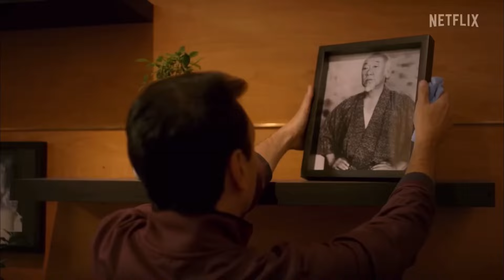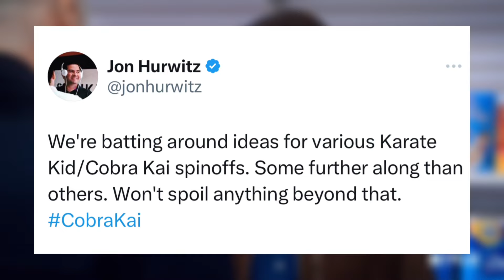Cobra Kai Spin-Off *CONFIRMED*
Cobra Kai Spin-Off Series Confirmed

🔴SOCIALS🔴

🔴Best Videos🔴

Cobra Kai Season 4 Behinds The Scenes Hawk Get His Mohawk Cut OFF!

Cobra Kai Season 5 Theory's ➡️  list=PLq-tJM-LH7KhwVNKHmOz6HvBRlFSHvEPV

I am a strong believer in Jesus Christ. I am a proud Christian. ⚡️Joshua 1:9⚡️